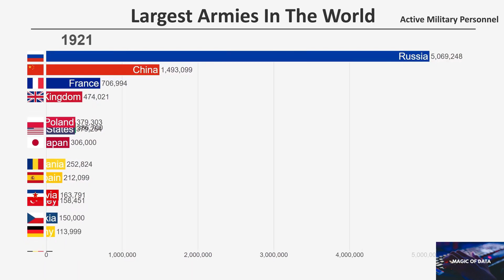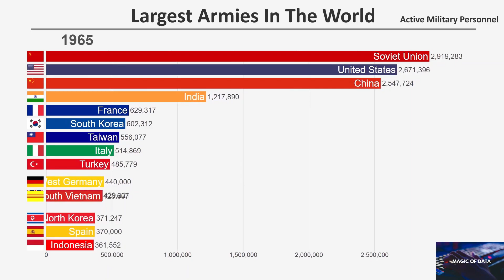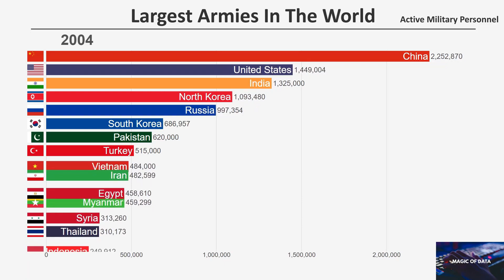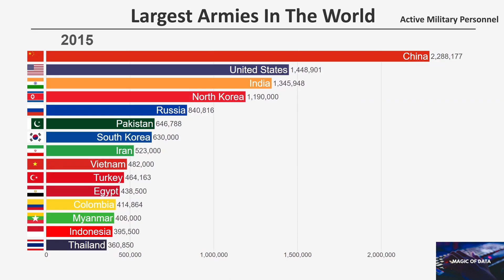Top 15 Countries with largest Army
In this video, we will show you bar chart representation of countries with largest army.